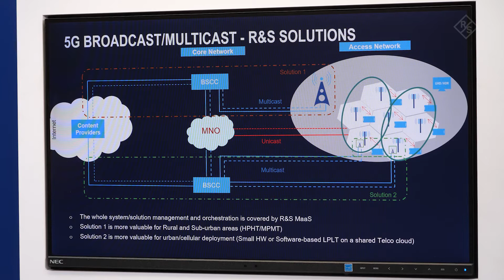5G Broadcast everywhere: a new QoE era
5G is for sure promising to provide new and original technological and business opportunities. But 5G brings new broadcast and multicast capabilities to the whole ecosystem allowing other new applications.
5G Broadcast creates opportunities for broadcast network operators to make their infrastructure more dynamic and allow them to discover new distribution features.